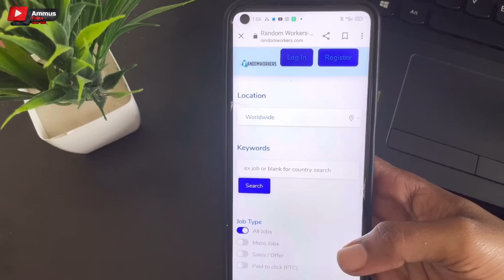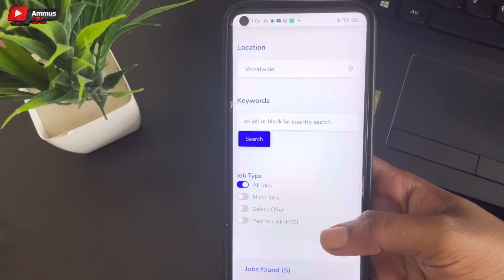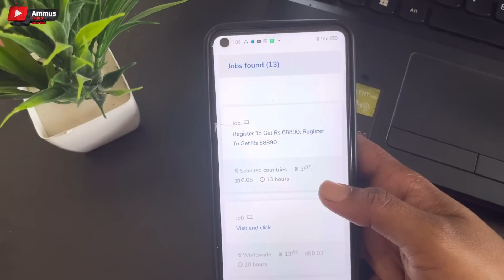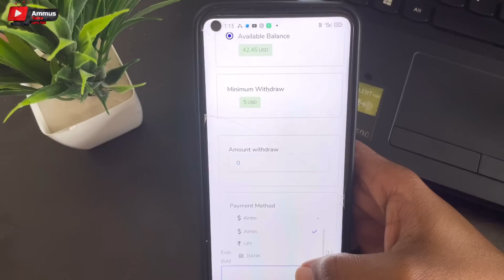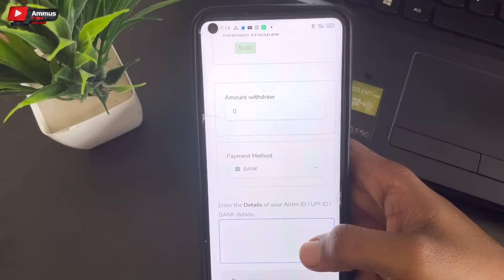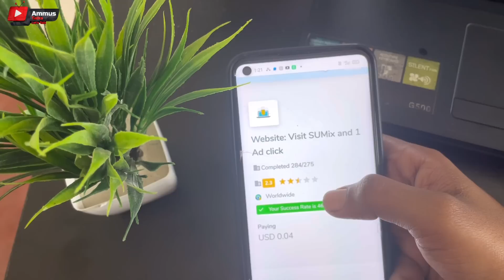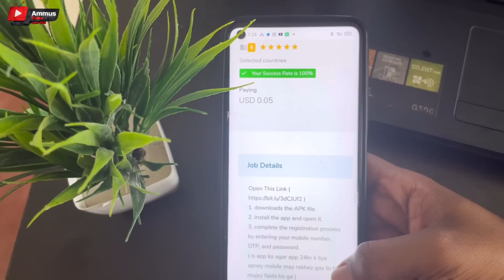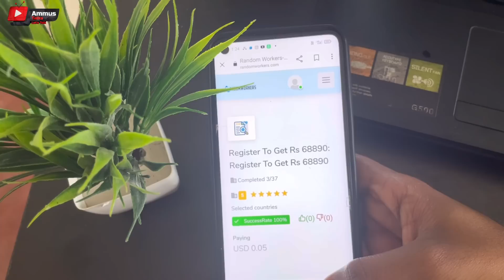എല്ലാവർക്കും Join ചെയ്യുമ്പോൾ തന്നെ ജോലി പെട്ടെന്ന് തന്നെ Bank Account Googlepay Phonepay ൽ Withdraw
onlinejobsfrommobile#yougovmalayalam
2captcha online job malayalam
job vaccencies
job malayalam
online jobs
online jobs in malayalam 2020
job vaccencies